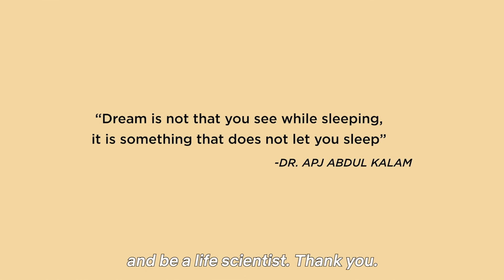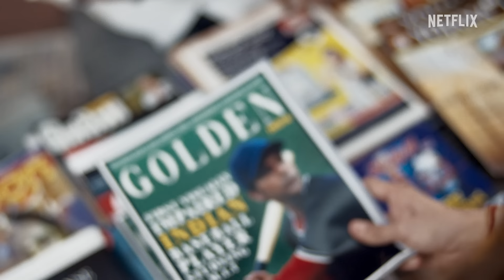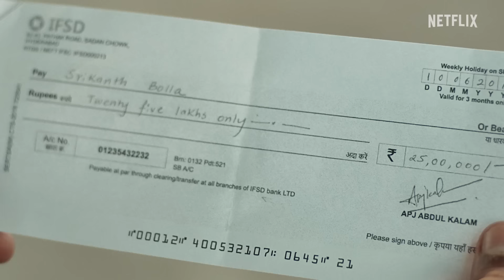Srikanth | Official Trailer | Rajkummar Rao, Jyothika, Alaya F, Sharad Kelkar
From IIT dreams to building an empire, this is the untold story of resilience and revolution. The incredible true story you won't believe is real.

Srikanth, the extraordinary true story, arriving on Netflix on 5th July.